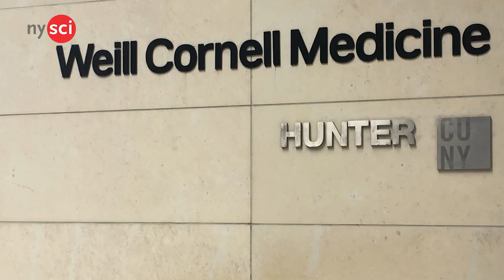Meet This Scientist Fighting Cancer - Dr. Maria Frias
What does it take to be a biomedical scientist and work on a cure for cancer? We speak to biomedical scientist, Dr. Maria Frias about her career, her research, her journey as a scientist, and her advice for those who wish to study biomedicine. Dr. Frias spoke on a panel with several other successful women in STEM careers at NYSCI's Women in STEM Night event.

Question;
What kind of scientist would you like to be?